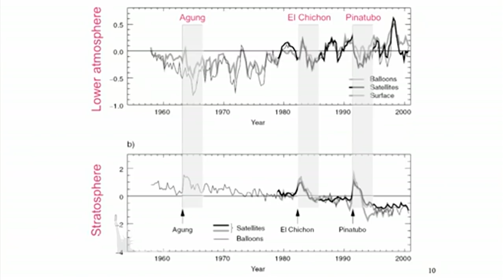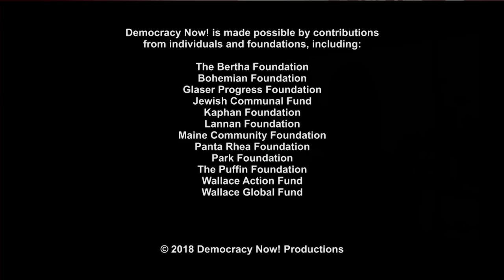A Debate on Geoengineering: Should We Deliberately “Hack” Planet Earth to Combat Climate Change?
- As California Governor Jerry Brown’s Global Climate Action Summit is underway in San Francisco, we look at one of the more controversial solutions to climate change: geoengineering. Sometimes called “climate manipulation,” geoengineering involves the deliberate altering of the earth to decrease the impact of greenhouse gas emissions. Such proposals are already being explored by government agencies, scientists, and businesses around the world. Supporters of geoengineering endorse radical ways to manipulate the planet, from spraying aerosols with sulfur particles into the stratosphere, to scrubbing carbon dioxide from the atmosphere. But critics say these “techno-fixes” do nothing to address the root causes of climate change, and worse, can be dangerous for the earth. We host a debate between Gopal Dayaneni, board member of the ETC Group and a founding member of the Climate Justice Alliance, and David Keith, professor of applied physics at Harvard’s School of Engineering and Applied Sciences and professor of public policy in the Harvard Kennedy School. He is also the founder of Carbon Engineering, a company developing technology to capture CO2 from ambient air.